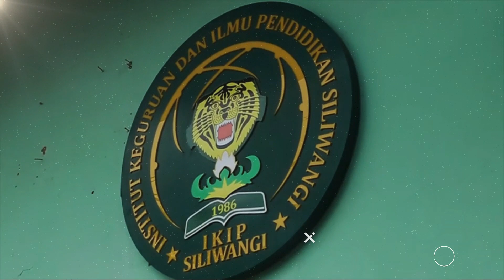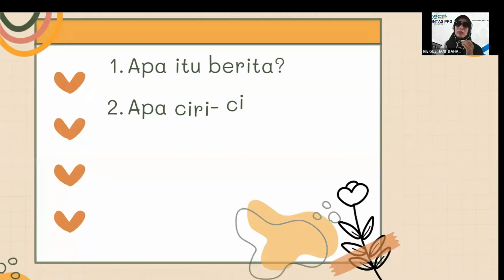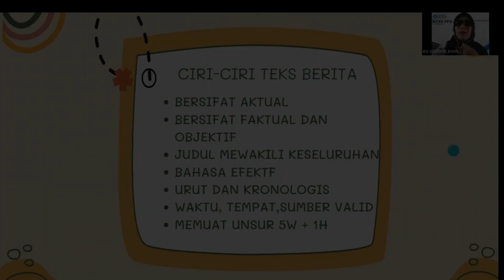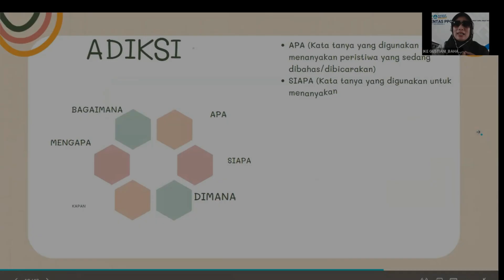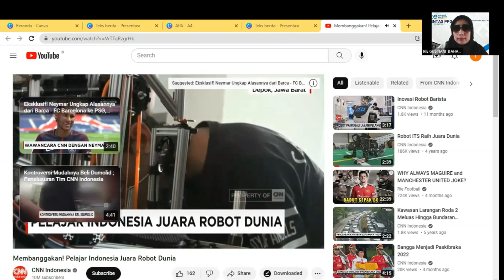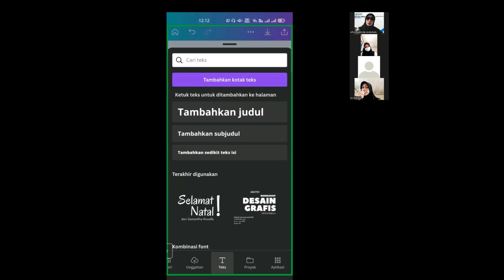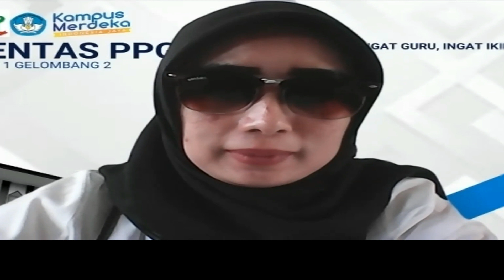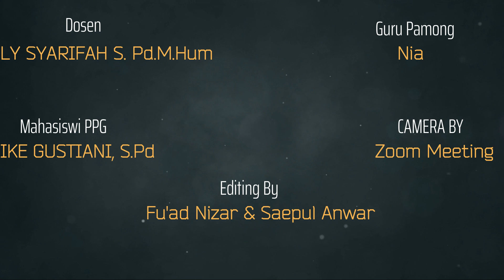Video Pembelajaran Aksi 2 PPG Daljab Bhs indonesia - Ike Agustiani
videk pembelajaran PPG IKIP Siliwangi